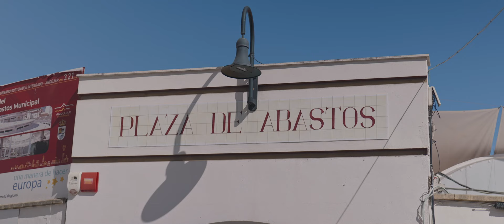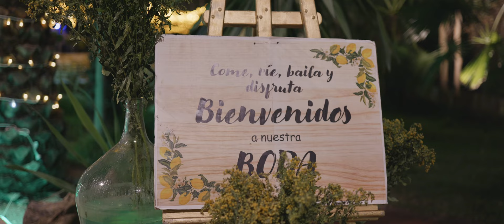Matrimonio in Spagna di José e Nuria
Un matrimonio nel cuore dell'Andalusia, dove abbiamo avuto il piacere di raccontare attraverso i video questa giornata piena di emozioni e divertimento.